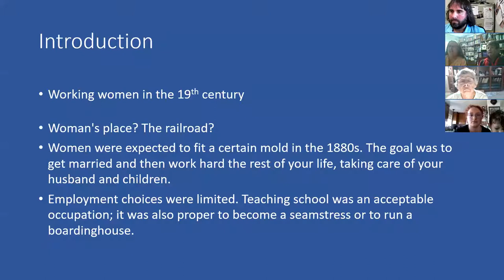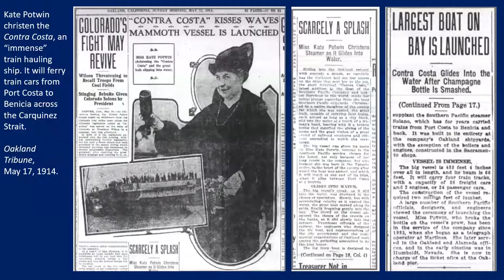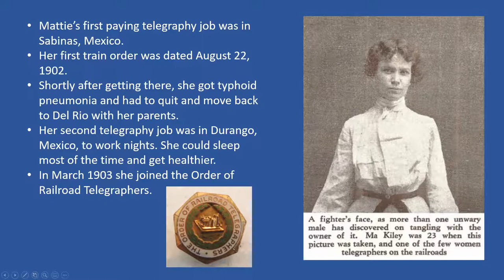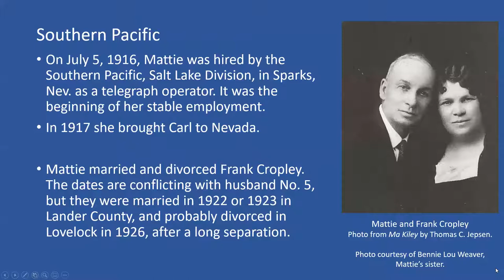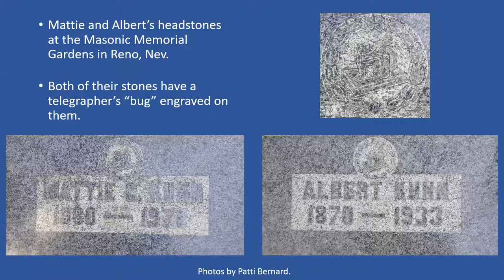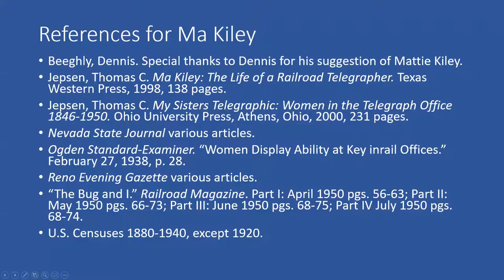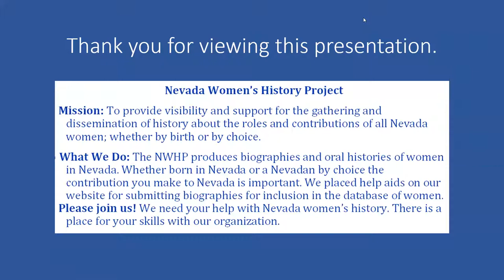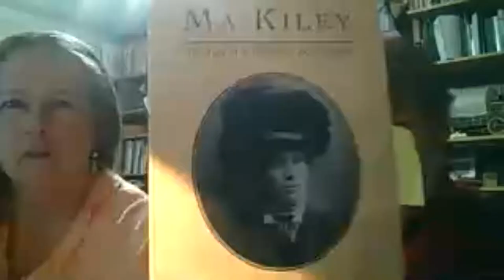We Can Do It! Women Working on the Railroad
The history of women working for the railroad is nearly invisible. Records of employment are often listed by first initials so identification of women is not possible. Three women have been identified as working for the Southern Pacific Railroad in Nevada in the early 1900's. You will meet these women and learn the type of work they did.

This presentation is by Mona Reno and Patti Bernard. Mona is a retired research librarian from the Nevada State Library. She worked with historians and researchers on Nevada history for over 25 years. She is past chair of the Nevada Women's History Project and remains active in that organization. Patti is a third generation Nevadan, a retired school administrator, but earlier in her career taught history of Nevada classes. In addition to her current position as NWHP Chair, she is also one of the chief historical researchers in the organization.